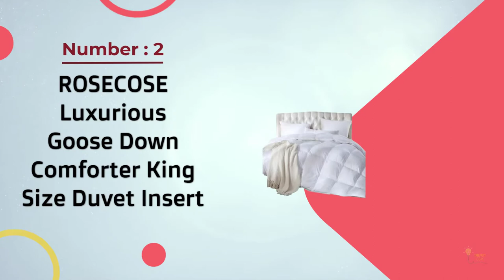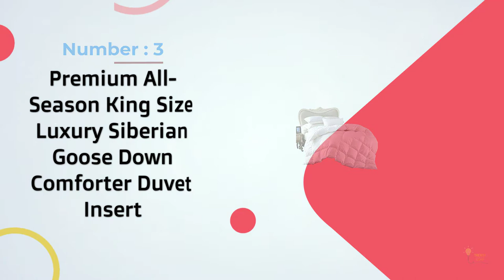Top 5 Best Duvet Inserts Review in 2023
Best Duvet Insert featured in this video-
0:27 NO.1. Equinox Comforter - White Alternative Goose Down Duvet
1:09 NO.2. ROSECOSE Luxurious Goose Down Comforter King Size Duvet Insert
2:00 NO.3. Premium All-Season King Size Luxury Siberian Goose Down Comforter Duvet Insert
2:54 NO.4. Luxurious Heavy Queen Size Siberian Goose Down Comforter All-Season Duvet Insert
3:42 NO.5. Royal Hotel Overfilled Dobby Down Alternative Comforter

RESOURCE/CREDIT:

What Is A Duvet Insert?
Now and again mistook for sofas and duvet covers, a duvet insert — or just "duvet" — is a sort of sheet material intended to be ensured by a removable spread, known as a duvet spread. By examination, a sofa-bed is a cover that is commonly intended to work as a solitary unit without requiring a different packaging.

Be that as it may, the two sofas and duvets eventually play out a similar capacity: to cover and keep you warm during the night.

What is the best Duvet Insert?
We strive to review as many products as we can, read realtime reviews and made our own ranking. We welcome all your comments.